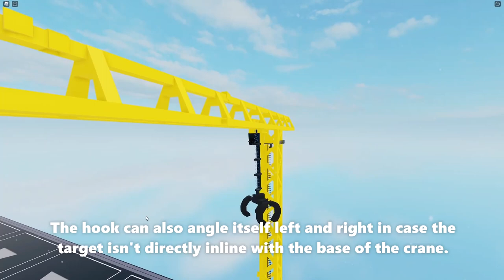Crane Showcase - Roblox Plane Crazy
5 minute showcase over my crane in Roblox Plane Crazy.